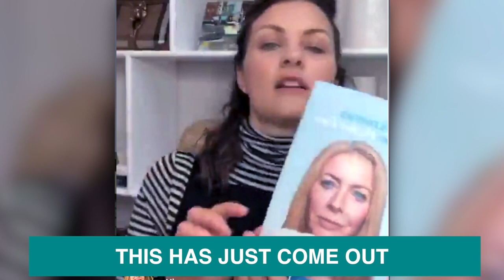Beauty Guru Sam Chapman gives The Tweakments guide her seal of approval | Alice Hart-Davis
I’m over the moon that the gorgeous and talented Sam Chapman @Pixiwoos mentioned my book on her Instagram live recently.

When Sam and her sister Nic launched their first book, Face, in 2016, Sam made me laugh by joking about how hard it was to write a book. I told her it was no joke - however well you know your subject, putting a book together is really hard.   So I sent her a copy of my tweakments book saying guess what, this one was REALLY hard to write...

ABOUT ALICE HART-DAVIS

Alice Hart-Davis is an award-winning beauty journalist and author. For nearly 20 years she has been reporting on the aesthetic cosmetic procedures colloquially known as tweakments, and has trialled countless procedures in order to review them.

Alice has won many awards for her work, though none for services as a cosmetic guinea pig. She attends aesthetics conferences around the world and spends a lot of time catching up with the doctors, surgeons, dentists, nurses and the companies behind the technology in this fast-expanding field, the better to understand the tweakments on offer.